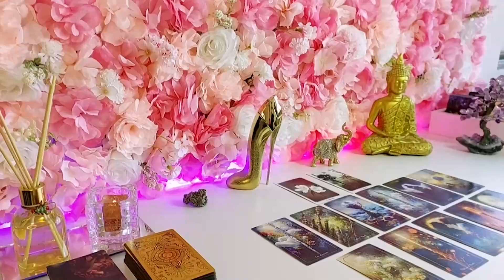PISCES 🥰OH MOTHER❗️THIS IS WHAT WILL HAPPEN NEXT WEEK BETWEEN YOU & THIS PERSON🦋 DECEMBER 2023 TAROT